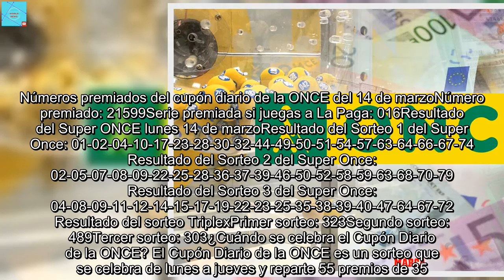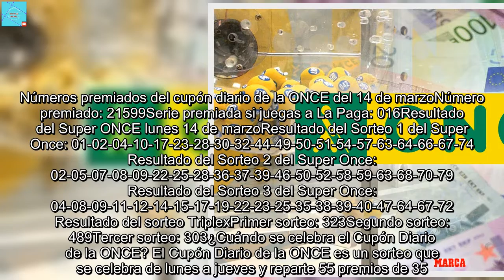ONCE: Comprobar cupón diario, Super Once y Triplex de hoy, lunes 14 de marzo de 2022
Hoy lunes 14 de marzo tenemos varios sorteos de la ONCE. Acaban de darse a conocer los números premiados, aquí puedes revisar si has ganado algún premio en el sorteo del cupón diario de la ONCE, del sorteo de Super Once y del Triplex.Números premiados del cupón diario de la ONCE del 14 de marzoNúmero premiado: 21599Serie premiada si juegas a La Paga: 016Resultado del Super ONCE lunes 14 de marzoResultado del Sorteo 1 del Super Once: 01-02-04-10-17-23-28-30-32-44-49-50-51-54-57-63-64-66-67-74 Resultado del Sorteo 2 del Super Once: 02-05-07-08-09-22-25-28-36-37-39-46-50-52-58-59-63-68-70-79 Resultado del Sorteo 3 del Super Once: 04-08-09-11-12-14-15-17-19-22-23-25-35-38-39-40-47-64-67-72 Resultado del sorteo TriplexPrimer sorteo: 323Segundo sorteo: 489Tercer sorteo: 303¿Cuándo se celebra el Cupón Diario de la ONCE? El Cupón Diario de la ONCE es un sorteo que se celebra de lunes a jueves y reparte 55 premios de 35.000 €. Para jugar simplemente tendrás que adquirir un cupón a través de las administraciones de la ONCE o seleccionar cinco números online. Con la participación en el sorteo diario de la ONCE, también se puede registrar La Paga por 0,50 € más. 3.000 euros todos los meses durante 25 años pueden ser tuyos si eres el ganador del sorteo de La Paga.¿Cuándo se celebra el sorteo Super ONCE? De lunes a domingo puedes participar en el sorteo Super Once eligiendo desde 5 hasta 11 números distintos de la matriz que tiene 80 números aunque no vayan ordenados. Para establecer un ganador, el sorteo de la ONCE selecciona una combinación de 20 números. Puedes optar al bote final hasta en tres ocasiones a lo largo del día: a las 10h, a las 12h y a las 21:15h. Los números de tu combinación ganadora pueden variar desde 11 números por combinación hasta 5.¿Cómo se juega al Triplex de la ONCE? Para participar en el sorteo del día, tan sólo debes realizar tu apuesta antes de la hora de inicio del primer sorteo, es decir, las 10:00 horas. El segundo se celebra a las 12:00 horas y el tercer y último a las 21:15 horas. El formato es muy simple, ya que sólo debes escoger un número de tres cifras comprendido entre el 000 y 999. Con ese número jugarás en los tres sorteos del día.